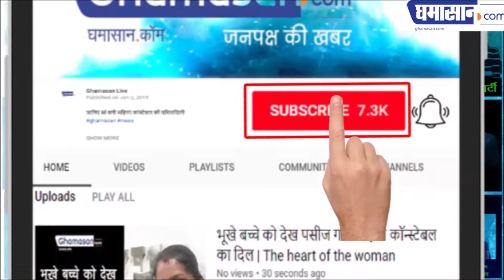सेब खाने से ये बीमारियां होंगी दूर | Health Benefits of Eating Apple | Apple Benefits in Hindi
जाने सेब के जबरदस्त फायदे